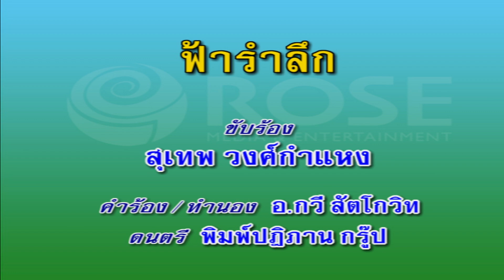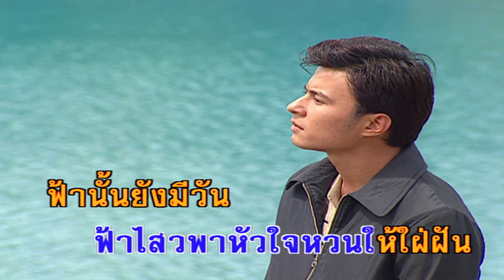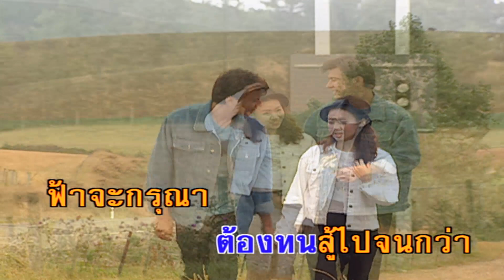ฟ้ารำลึก - สุเทพ วงศ์กำแหง (คาราโอเกะซาวด์ดนตรี)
เพลง ฟ้ารำลึก
คำร้อง/ทำนอง : อ.กวี สัตโกวิท

ฟ้าไสว พาหัวใจหวนเศร้าครวญหา
เพ้อเรียกหาน้องข้า นิจจาไยเล่าเจ้าด่วนหนี
ดวงจันทร์อันสุดสกาว แสงดาวพราวพริบริบหรี่
แต่ทำไมคืนนี้ จึงขาดน้องชี้ให้พี่ชม สิ้นสลายรักมากลาย
เปลี่ยนให้อับเฉา ทุกข์ท่วมท้นเหลือเดา
รักเดียวตัวเราจึงต้องขื่นขม เพ่งจันทร์พรายพร่างลางเลือน
แสงเดือนเตือนให้สุดข่ม อกเราต้องระบม
ระทมใจหนัก เพราะรักกลับกลาย
รักเอยรักเคยเชยชื่นชิดชม สองเราเคยร่วมภิรมย์
เสพสุขสมไยมาแหนงหน่าย เคยสัญญาว่ารักนี้จะไม่คลาย
จะรักแท้มิรู้หน่าย มิเสื่อมคลายจวบดินและฟ้า
ฟ้าไสวพาหัวใจหวนให้ใฝ่ฝัน ฟ้านั้นยังมีวัน
เมฆพลันลอยห่างกระจ่างเวหา แต่เรายังหยุดมืดมน
ต้องทนสู้ไปจนกว่า ฟ้าจะกรุณา ชักพาเธอกลับมากับจันทร์